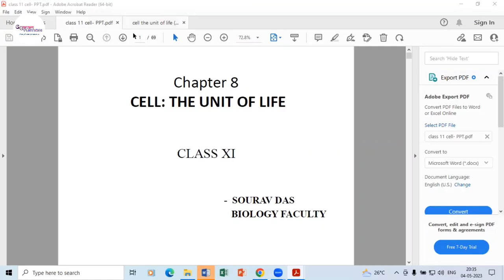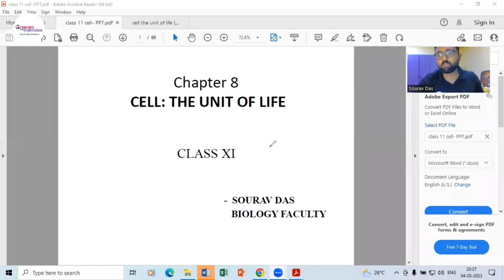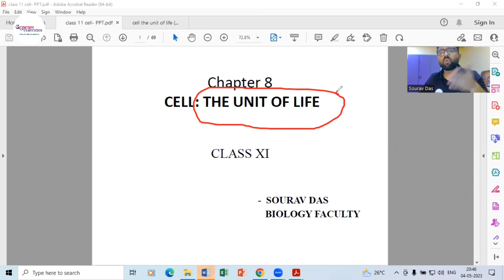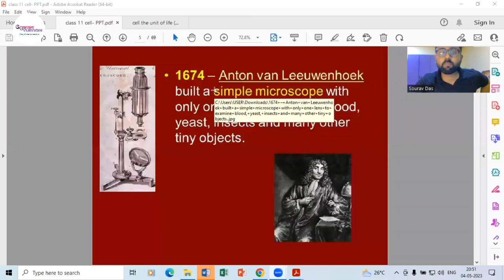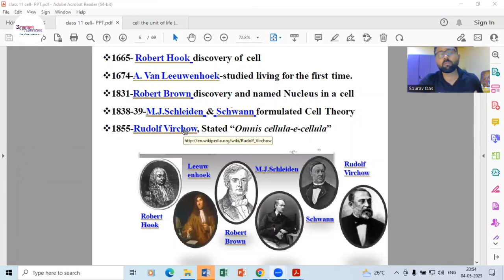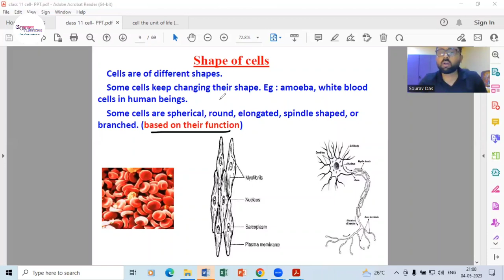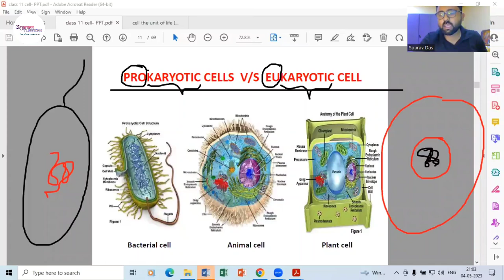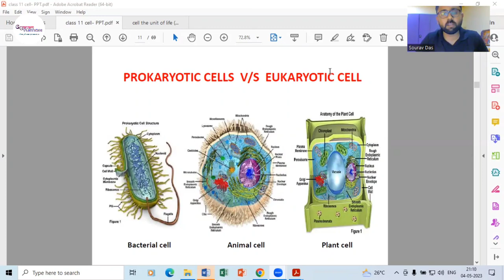HS 1st Year Biology Free Live stream with Gyanam Tuition#gyanamtuition